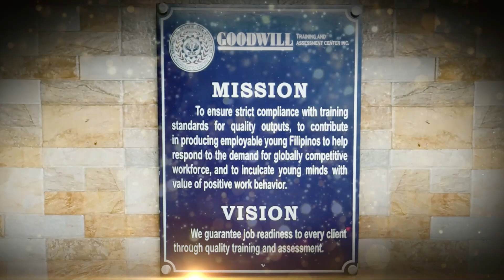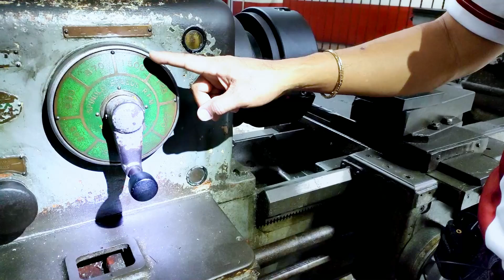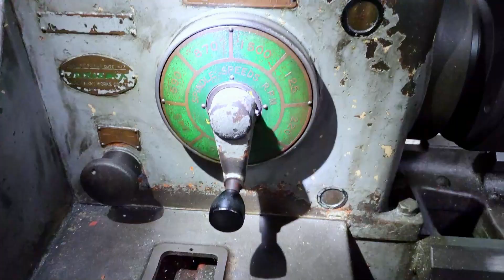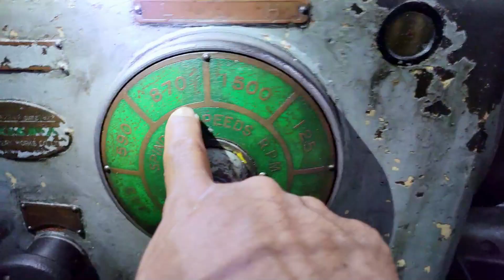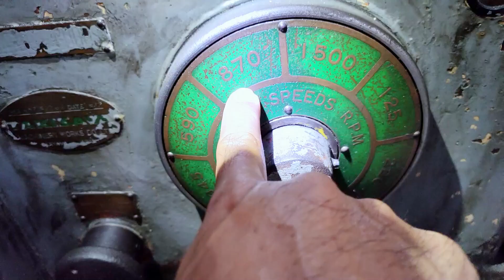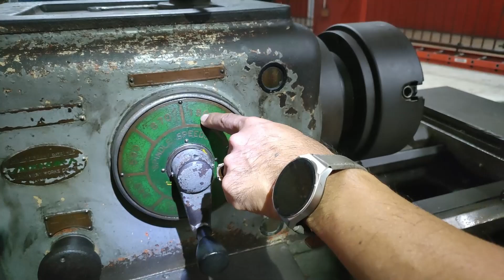How to Repair the Spindle Speeds of Takisawa Lathe Machine (Model: TAL-430)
- How to determine the courses of the spindle speeds

- How to repair the sliding of Takisawa parts that do not work

-How to set the timing gears for the spindle speeds